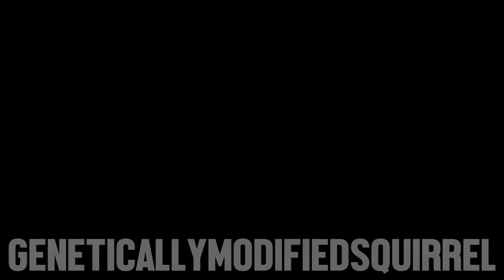SeanBarrett & DuncanEll - February Megamix - Fur Adam Bain [16]